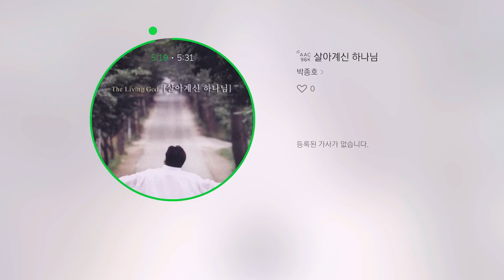살아계신 하나님 -박종호